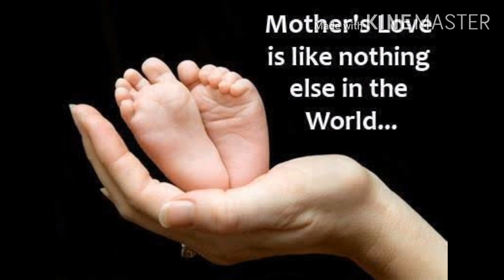ke Saiya punk laga ke # aaja renindiya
Best music
Old music